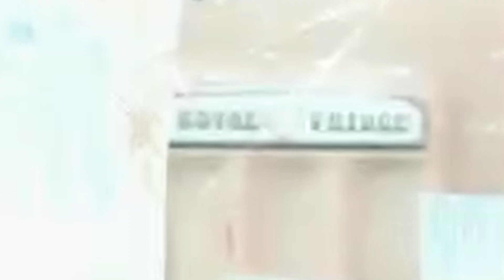Oh GOD, What's in that Fridge?! [Control Ep.19]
Philip... Philip is now in the fridge. I told him not to go for the mayo for his hotdog... just mustard is the best... but he didn't listen... Poor Philip. /_ \
I guess let's take a look inside the fridge? Maybe Philip is in there?? OH GOD NO WTF IS THAT???
Hold on, let me search the Bureau data base: How to beat the Former Control
hmm, nothing... guess I'll die ¯\_(ツ)_/¯

What is Control?
Control is a visually stunning third-person action-adventure that will keep you on the edge of your seat. Blending open-ended environments with the signature world-building and storytelling of renowned developer, Remedy Entertainment, Control presents an expansive and intensely gratifying gameplay experience.